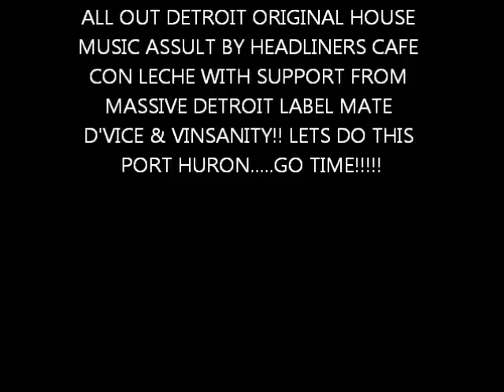"DRIVEN" VIDEO FLYER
THIS FRIDAY NIGHT FEB 28TH MASSIVE DETROIT RECORDS PRESENTS "DRIVEN"